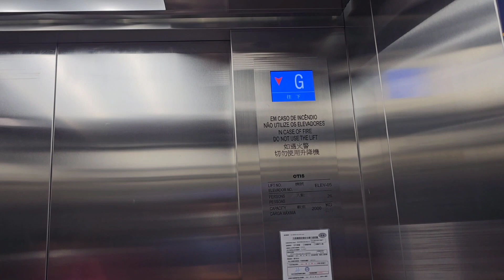新口岸澳門大賽車博物館OTIS升降機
地點: 新口岸高美士街431號澳門大賽車博物館
載重: 2000公斤
乘人: 26人
投入服務年份: 2021
途經樓層: B, 1

Localização: Museu do Grande Prémio de Macau, 431 Rua de Luís Gonzaga Gomes, Zona de Aterros do Porto Exterior
Carga máxima: 2000kg
Capacidade máxima: 26pessoa(s)
Ano de comissão: 2021
Via chão: B, 1

Você não tem permissão para fazer uso de um vídeo sem o nosso acordo e permissão.